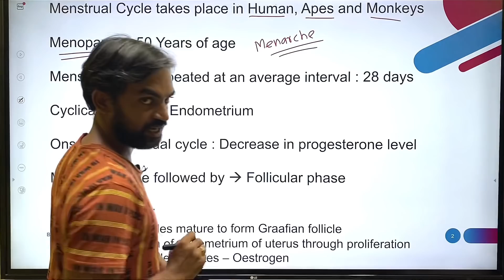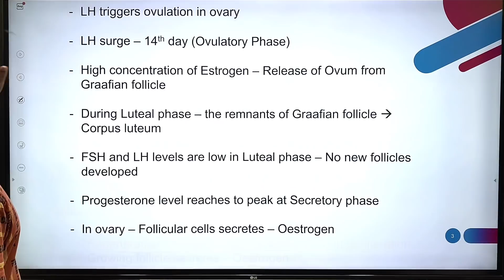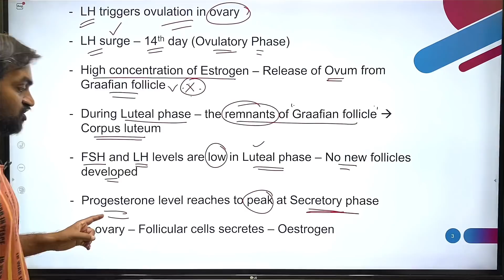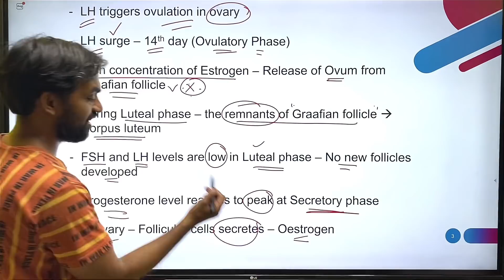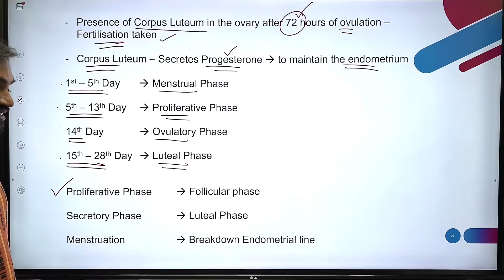Menstrual Cycle | NEET Booster - 6 | Most important points | Target 360 Biology | NEET exam 2021